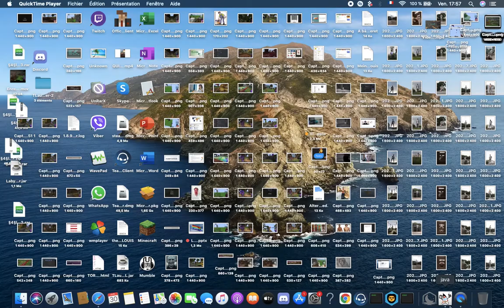Enregistrement de l’écran 2021 04 30 à 17 57 32